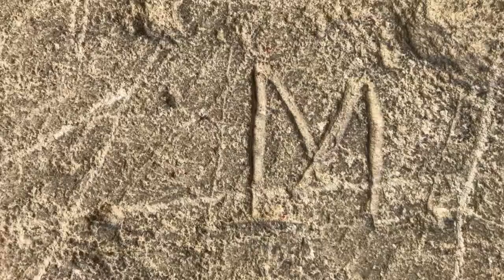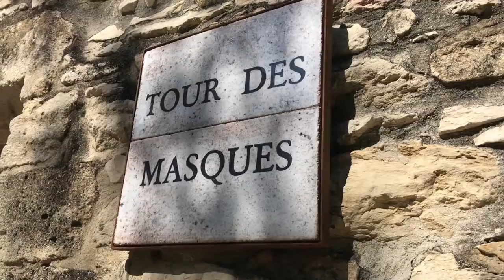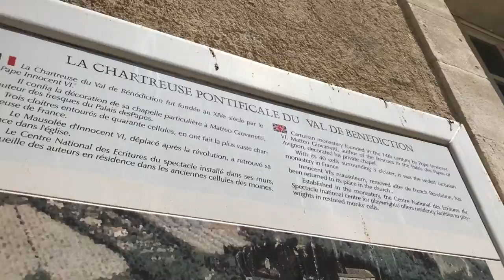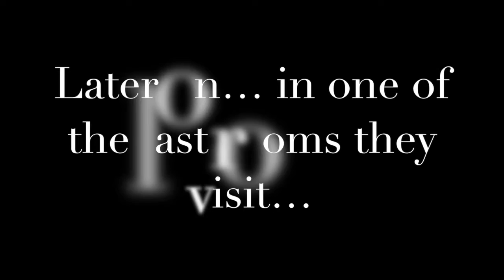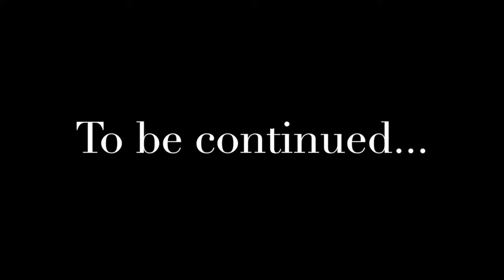Pilgrimage to Avignon – Part 2 | Awake Ones TV - Ep.67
In this episode, Alexandra and Lorraine continue their pilgrimage to France, where they visit Fort Sainte Andre and the Chartreuse monastery at Villeneuve Les Avignon.